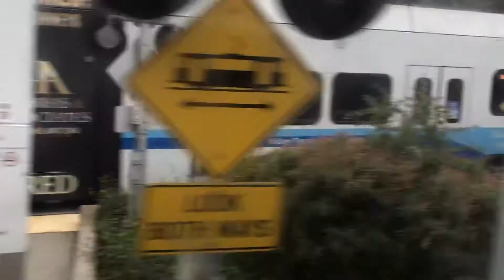VTA Light Rail Orange Line Great Mall to Mountain View Part 6 on Veterans Day Nov/11/2020